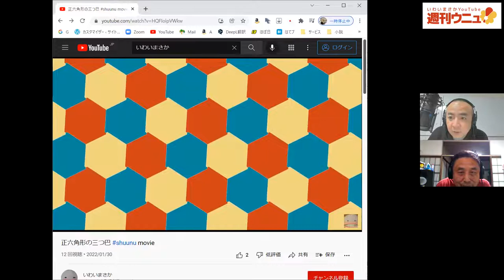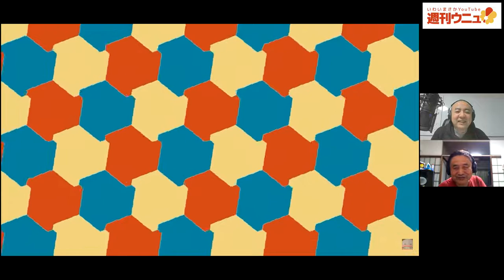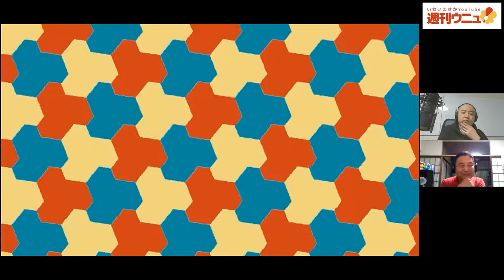週刊ウニュvol.13 正六角形の三つ巴ふりかえり